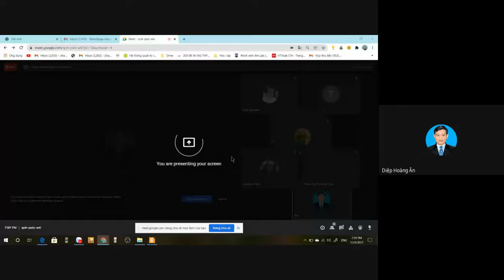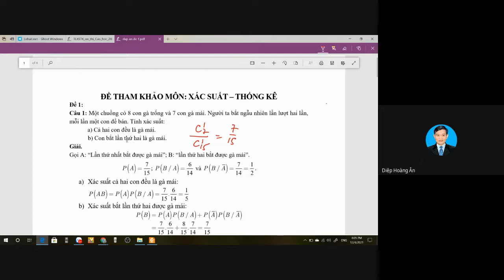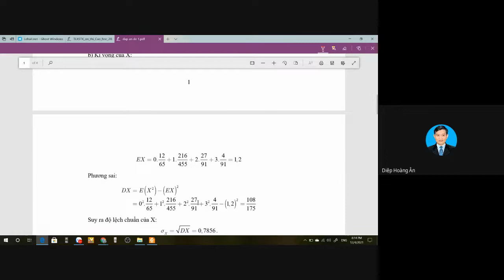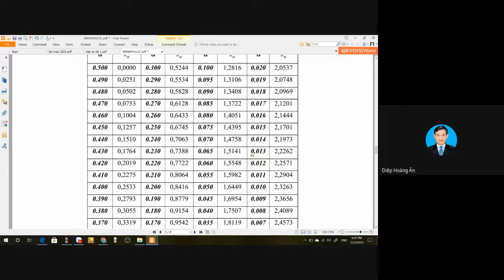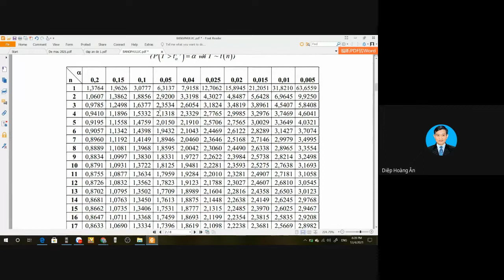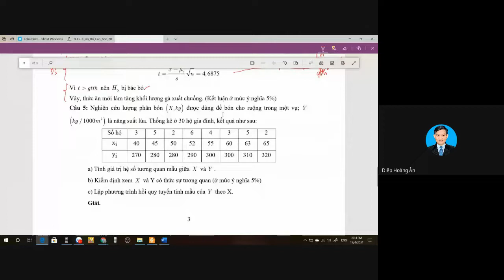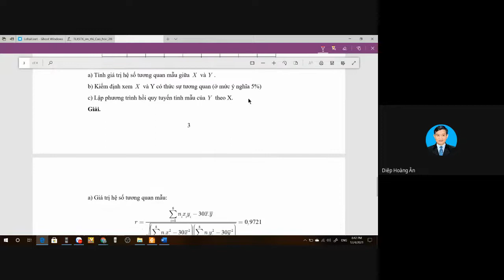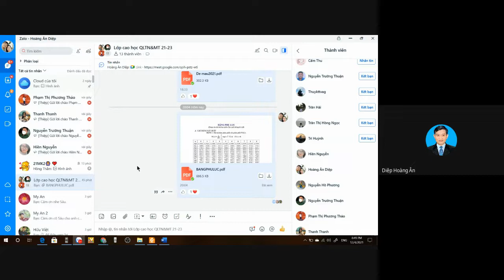Ôn cao học 2021 - Video 6 - Sửa đề tham khảo 1